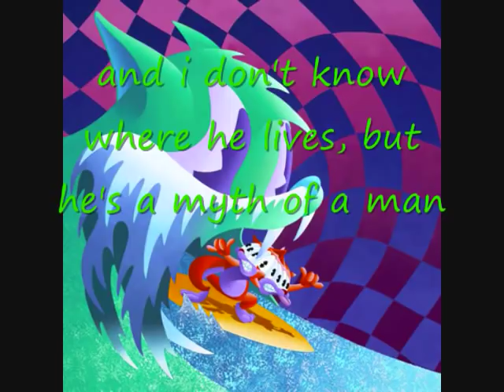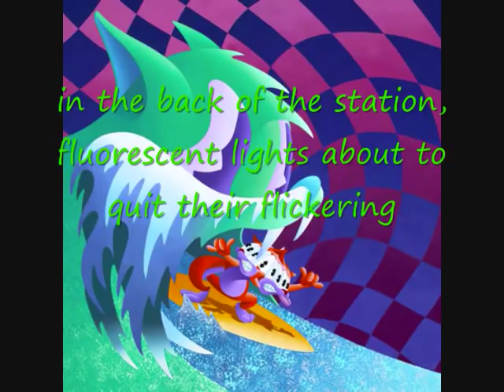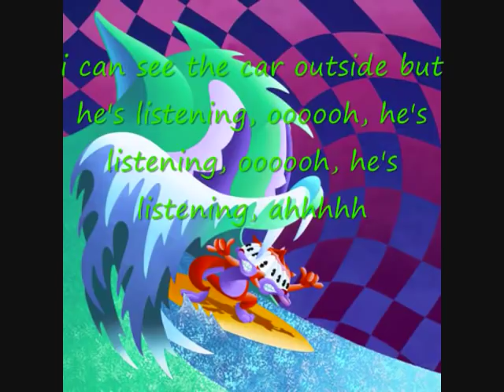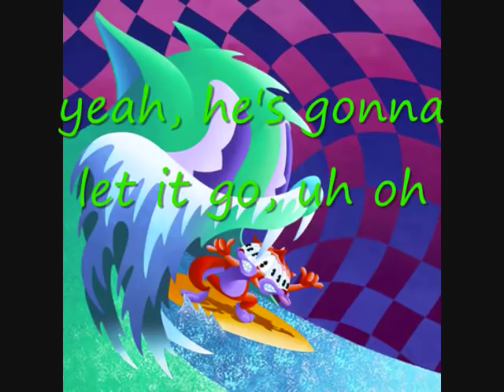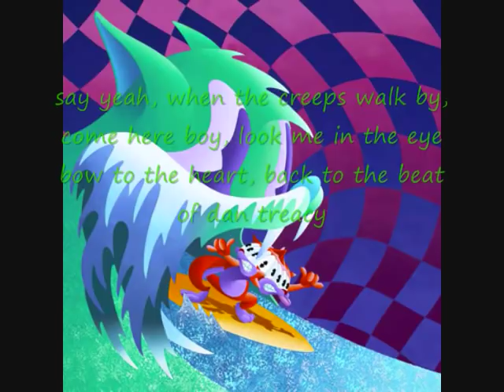Song for Dan Treacy w/Lyrics - MGMT